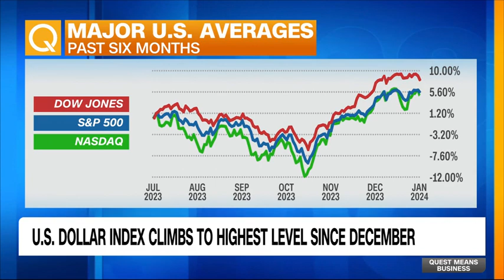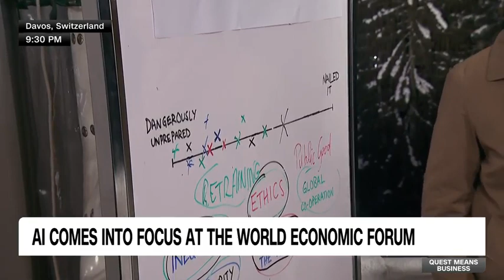Howard Lutnick on Quest Means Business in Davos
"If you own Bitcoin or Tether, it's good for you because it will protect you from that local inflation. I like Bitcoin and Tether for the emerging market people."
Cantor Fitzgerald CEO Howard Lutnick on the benefits of cryptocurrency.